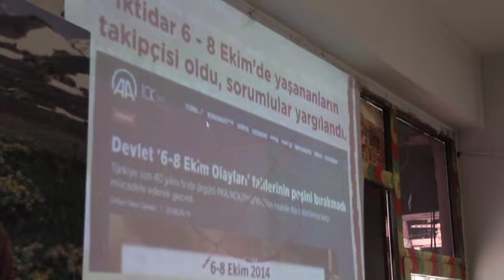HDP Hakkari’de Kobani davasına ilişkin açıklama ve eylem nöbeti başlattı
Halkların Demokratik Partisi (HDP) Hakkari İl Örgütü, Kobani kumpas davasına ilişkin basın açıklaması ve 1 saatlik nöbet eylemi gerçekleştirdi.